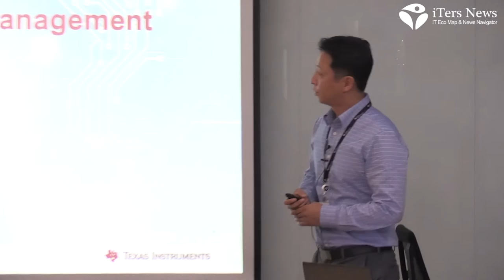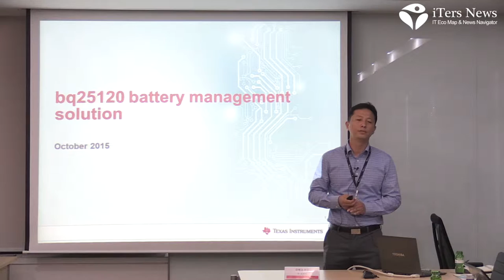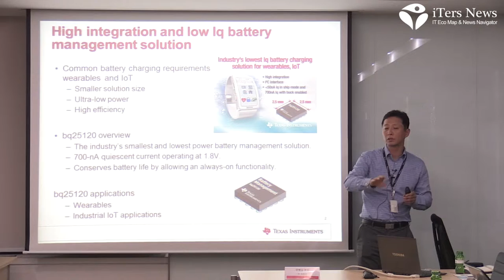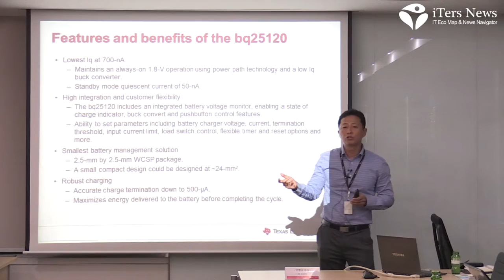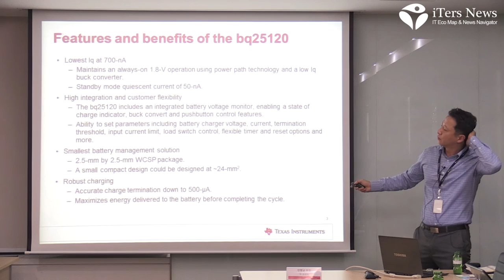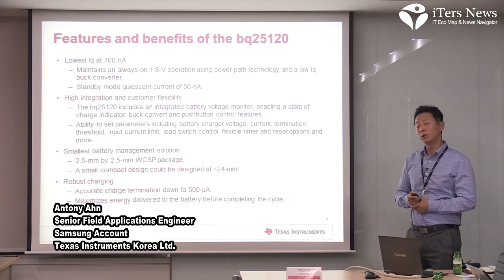bq25120 TEXAS INSTRUMENTS Battery Charge Management Solution for Wearables and IoT 15M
TI, 웨어러블 및 IoT 제품을 위한
업계에서 가장 작은 최저 전력의 배터리 관리 솔루션 출시

700nA 정지 전류로 “상시 접속(always on)” 기능을 유지하면서 사용 시간 연장

TI 코리아 (대표이사 켄트 전, Kent Chon, 2015년 10월 6일 – TI (대표이사 켄트 전)는 전력 소모를 줄여 배터리 사용 시간을 최적화할 수 있도록 돕는 고집적 배터리 관리 솔루션을 출시한다고 밝혔다. 신제품 bq25120은 벅 컨버터를 1.8V로 동작하면서 정지 전류(Iq)가 700nA로 업계에서 가장 작다. 또한 선형 충전, 구성 가능한LDO, 부하 스위치, 벅 컨버터, 푸시버튼 제어 및 배터리 전압 모니터링 모두를 하나로 통합하고 있다. 이 제품은 3.6V ~ 4.65V의 배터리와 5mA ~ 300mA의 고속 충전 전류를 지원하므로 웨어러블 및 사물인터넷(IoT) 애플리케이션에서 배터리를 고갈시키지 않으면서 “상시 접속(always on)” 기능을 유지할 수 있다. (보다 자세한 내용은 참조)

bq25120의 주요 기능 및 장점
• 700nA의 최저 정지 전류: bq25120은 전원 경로 기술과 Iq가 낮은 벅 컨버터를 사용하므로 “상시 접속(always on)” 1.8V 동작을 유지한다. 그러므로 TI 호스트 마이크로프로세서나 TI SimpleLink™ 블루투스 스마트(Bluetooth Smart) CC2640 무선 MCU와 같은 블루투스® 무선이 재충전 시에 “부족한 에너지”를 빼쓰지 않으면서 계속해서 동작할 수 있다. 또한 50nA의 대기 모드 정지 전류는 배터리 수명을 최대로 달성하도록 한다.
• 기능 통합: 구성 가능한 부하 스위치/LDO 출력은 무선 및 디스플레이와 같은 기능들이 사용되지 않을 때 시스템을 차단함으로써 배터리 소모를 최소화한다. 또한 배터리 전압 모니터링 솔루션을 통합함으로써 충전 표시기, 벅 컨버터, 푸시버튼 제어 기능의 상태를 알 수 있다.
• 업계 최소형의 배터리 관리 솔루션: 2.5mm x 2.5mm WCSP 패키지로 제공되어 부품 공간을 줄여줌으로써 세련된 웨어러블 기기를 설계 시 편리하게 사용할 수 있다. 또한 CC2640 무선 MCU를 함께 사용하여 더욱 더 견고한 솔루션을 달성할 수 있다. CC2640 무선 MCU는 블루투스 스마트를 위한 플래시를 통합하였으며, 업계에서 최소형의 QFN 패키지 솔루션이다.
• 500A까지 정밀한 충전 완료: 충전 사이클을 완료하기까지 최대 전하를 제공하여 배터리로 공급되는 에너지를 극대화한다.
• 고객을 위한 유연성: bq25120은 I2C 프로그래밍 인터페이스를 제공하여 개발자가 배터리 충전 전압, 전류, 종료 임계값, 입력 전류 제한, 부하 스위치 제어, 타이머 및 리셋 옵션 등 주요 파라미터들을 유연하게 설정할 수 있다.

bq25120은 더 많은 최종 애플리케이션 기능을 추가하기 위한 디바이스들과 결합되어 구현이 가능하다. 최저 Iq 스텝다운 컨버터인 TPS62743은 추가적인 벅 출력에 사용할 수 있고, 디스플레이 통합 시 부스트 컨버터를 사용할 수 있다. TPS61046은 12V 부스트를 제공하며, TPS61240은 심박수 모니터링이나 소형 디스플레이를 위해 5V 부스트를 제공한다.

툴 및 지원
bq25120 평가 모듈(EVM)은 디바이스의 기능 및 성능을 보다 빠르고 쉽게 평가할 수 있도록 해줌으로써 제품 개발 시간을 단축할 수 있다. BQ25120EVM-731은 TI store 및 공인 대리점에서 99달러에 구입할 수 있다.

공급 및 가격
bq25120 충전 IC는 TI store 및 공인 대리점에서 현재 구입이 가능하다. 2.5mm x 2.5mm WCSP 패키지로 제공되며, 가격은 1,000개 수량 기준으로 1.6달러이다.

TI의 전원 관리 솔루션에 대한 보다 자세한 정보
• TI의 배터리 관리 솔루션
• 블로그: 어떻게 더 작고 수명이 긴 웨어러블 기기를 개발할 수 있을까?
• TI E2E™ 커뮤니티의 배터리 관리 포럼에서 솔루션을 찾고, 동료 엔지니어 및 TI 전문가와 지식 공유 및 문제 해결